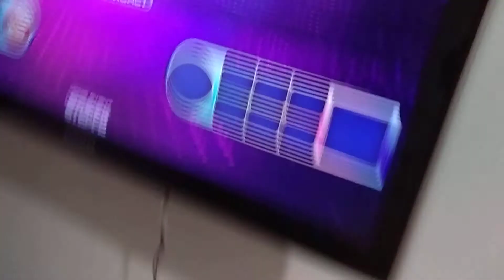[O2]Djaga - Blazing S15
copinha vs